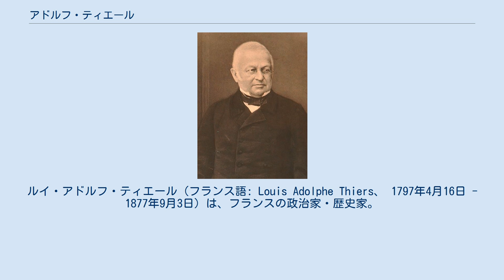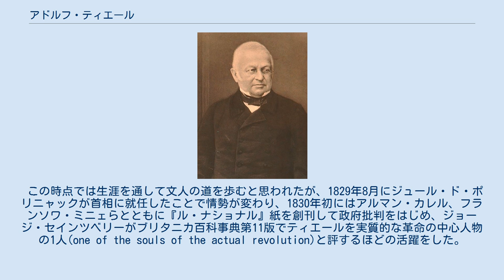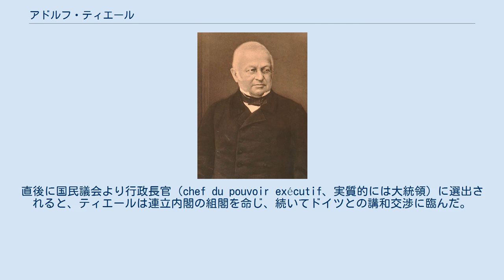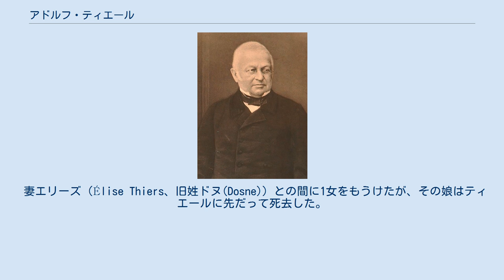アドルフ・ティエール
ルイ・アドルフ・ティエール（フランス語: Louis Adolphe Thiers、 1797年4月16日 - 1877年9月3日）は、フランスの政治家・歴史家。
首相を2回（在任：1836年2月22日 - 9月6日、1840年3月1日 - 10月29日）務め、フランスの2代大統領（第三共和政の初代大統領、在任：1871年2月17日 - 1873年5月24日）を務めた。
姓がチエールと表記されることもある。
 1797年4月16日にマルセイユ近郊ブック＝ベル＝エールで生まれた。
父は錠前屋で母はシェニェ家(Chéniers)出身だった。
マルセイユのリセに通った後、エクスの法学部を卒業、23歳で弁護士免許を取得した。
しかし、ティエールは法学への興味が薄く、代わりに文学に興味を持ち、ヴォーヴナルグ侯爵に関する論説を書いてエクスで賞金を得た。
1821年秋にパリに出てすぐ『ル・コンスティテュショネル』に寄稿するようになり、自由主義者として名が知れ渡るとともに『フランス革命史』（1823年 – 1827年、10巻）を著わして、一躍国民から名声を得た。
 この時点では生涯を通して文人の道を歩むと思われたが、1829年8月にジュール・ド・ポリニャックが首相に就任したことで情勢が変わり、1830年初にはアルマン・カレル、フランソワ・ミニェらとともに『ル・ナショナル』紙を創刊して政府批判をはじめ、ジョージ・セインツベリーがブリタニカ百科事典第11版でティエールを実質的な革命の中心人物の1人(one of the souls of the actual revolution)と評するほどの活躍をした。
 七月王政期では国王ルイ・フィリップ1世を支持する急進派の一員として活躍、エクスから代議院議員に選出されたのち財務省の官僚を務め、1832年の六月暴動の後は内務大臣に任命された。
1836年には首相も務めており、同年に辞任した時点では外務大臣を兼任していた。
一方でフランソワ・ピエール・ギヨーム・ギゾーや第3代ブロイ公爵ヴィクトル・ド・ブロイとは敵対した。
また、1834年にはアカデミー・フランセーズ会員に選出された。
 辞任後はイタリアを旅したのち1838年に野党活動を開始、1840年3月には首相兼外務大臣を再任したが、反イギリス・反オスマン帝国政策についてルイ・フィリップ1世の説得に失敗したことで同年10月29日に辞任、『執政政府と第一帝政の歴史』の執筆に専念して1845年に第1巻を出版した。
この頃でも代議院議員に留任していたが、演説はほとんどしなかったという。
 1848年に二月革命が勃発すると、オディロン・バロとともにルイ・フィリップ1世に呼び出されたが、事態の収拾に失敗して辞任を余儀なくされた。
 第二共和政では保守共和派の一員になり、以降死去まで立場を変えなかったが、大統領選挙でルイ＝ナポレオン・ボナパルトに票を投じたことは後に批判の的となった。
ティエールが第二共和政期に官職に就くことはなく、1851年12月2日のクーデターでは逮捕され、マザ牢獄に投獄されたのちフランスから追放された。
翌年夏に帰国を許されたが、しばらくは『執政政府と第一帝政の歴史』の執筆に専念、再び政治に関わったのは1863年にパリから立法院議員に選出されたときだった。
立法院では帝政反対派がごく少数だったが、ティエールは積極的に演説して帝政の外交政策を批判、またフランスの威信が低下していると主張して、普仏戦争における開戦世論の形成に一役買った。
 国防政府でははじめ官職につかなかったが、プロイセン首相オットー・フォン・ビスマルクとの休戦協定交渉に関わった。
そして、休戦協定が締結された後、1871年フランス議会選挙が行われたが、ティエールは20以上の選挙区で当選、パリの代表として議員を務めた。
直後に国民議会より行政長官（chef du pouvoir exécutif、実質的には大統領）に選出されると、ティエールは連立内閣の組閣を命じ、続いてドイツとの講和交渉に臨んだ。
このとき、アルザス・ロレーヌの2州をドイツに割譲することとなったが、ティエールは議会に講和の必要性を説き、講和案は4倍以上の票差で可決された。
 講和への不満によりパリ・コミューンが設立されたがティエールはこれを鎮圧、...